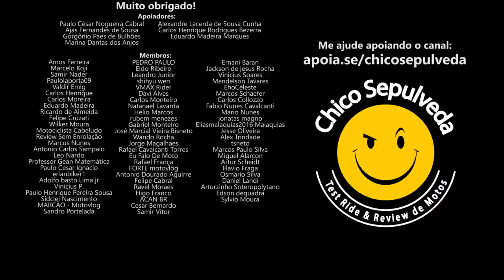Royal Enfield - Opinião China do IBMM